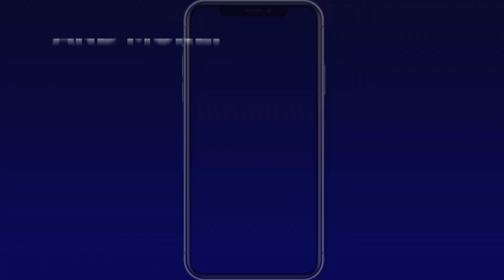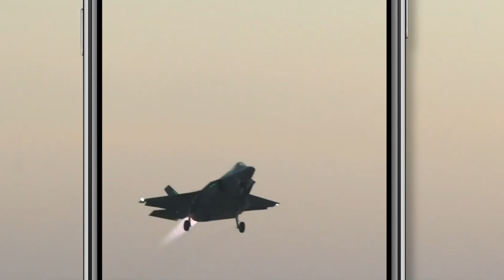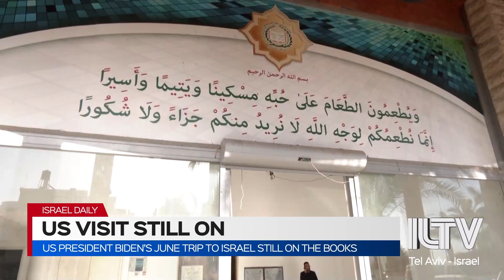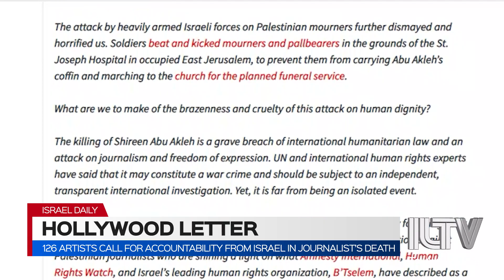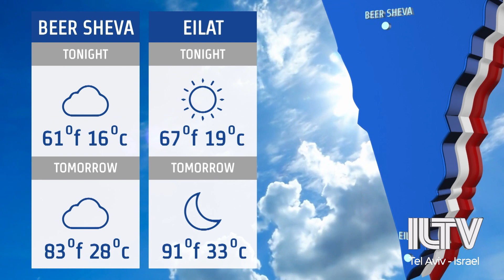Your News From Israel- May 22, 2022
Israel’s latest political drama could be over before it really began. Rebel Mk Zoabi does a 180 - and presents demands for her support.
The White House confirms: despite political turmoil, President Biden will visit Israel in June
After confirming the country’s first, Israel keeps an eye out for more cases of Monkeypox. At least 80 cases of the viral disease have been confirmed in 14 countries around the world.